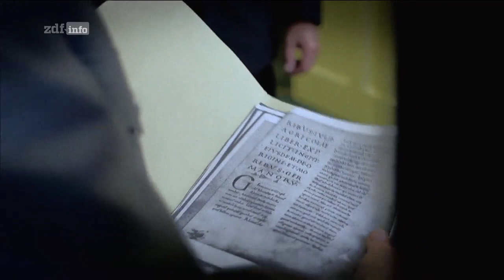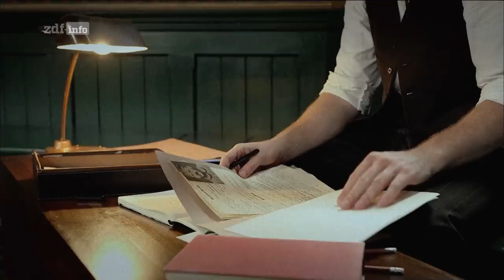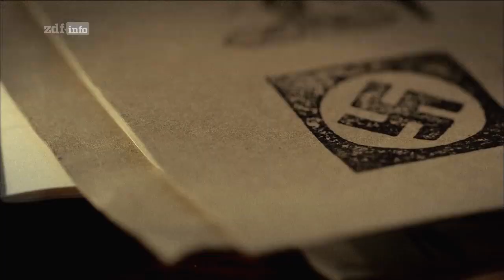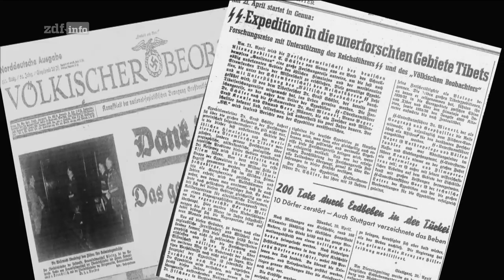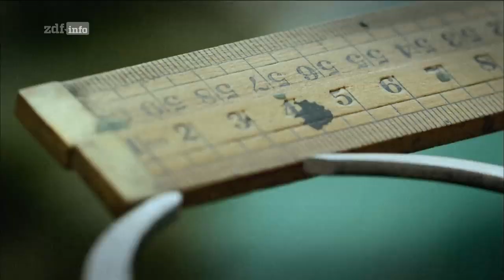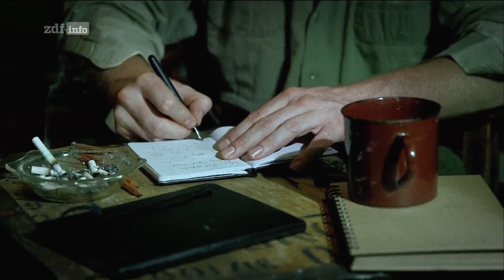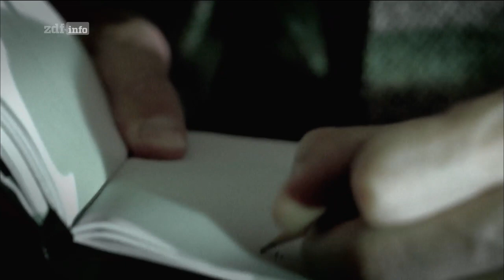Mythen-Jäger: Himmlers Suche nach Atlantis Doku (2020)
Es ist eine Geschichte von Wahnsinn und verlorener Integrität. Heinrich Himmler entsendet 1937 zwei Expeditionen in den Himalaya. Das erklärte Ziel: die letzten Menschen von Atlantis finden.